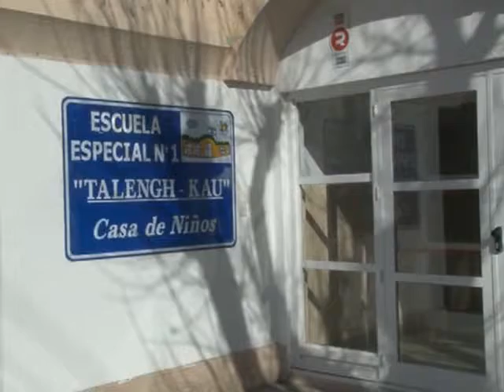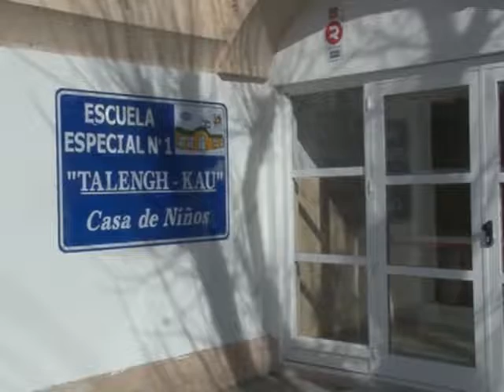EDUARDO MARIO- LA ESCUELA ESPECIAL 1 REABRE SUS PUERTAS TRAS REFACCIONES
LA ESCUELA ESPECIAL NÚMERO 1 ESTÁ EN CONDICIONES DE REABRIR SUS PUERTAS TRAS VARIOS MESES DE TAREAS DE REFACCIÓN.
EL PADRE DE UNA ALUMNA DE LA INSTITUCIÓN INFORMÓ SOBRE LAS OBRAS QUE SE REALIZARON TRAS UN FUERTE RECLAMO DE TODA LA COMUNIDAD EDUCATIVA.